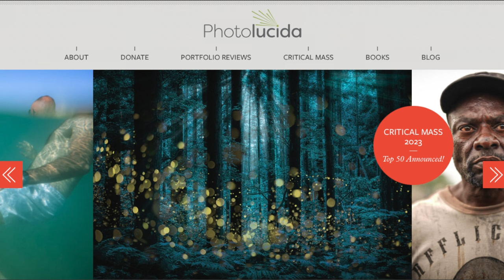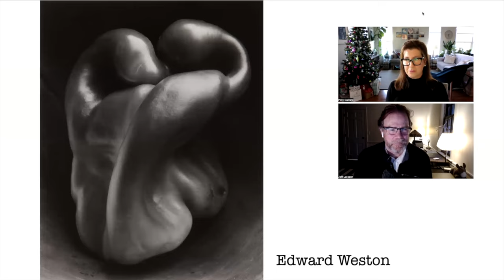Polly Gaillard MyFIVE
Polly Gaillard has spent the majority of her working life in the arts, specifically photography. She holds a Bachelor of Arts in Journalism and a Master of Fine Arts degree in Visual Arts from Vermont College of Fine Arts.

Polly taught college photography courses for 12 years, including summers abroad, teaching for American Universities in Prague and Italy. As a fine art photographer, she’s participated in national portfolio reviews, published an artist book, and has exhibited her work nationally in group and solo shows.

Polly has juried exhibitions and has written extensively about photography and photographers - she understands being behind the camera, the long slog of a personal project, and the feeling of vulnerability that may come from putting your work out there in a crowded world.

In 2023, Polly became Photolucida’s Program Director, heading up its legendary Critical Mass international photography competition. She lives in Greenville, SC, with her fluffy bff Sadie Jane.